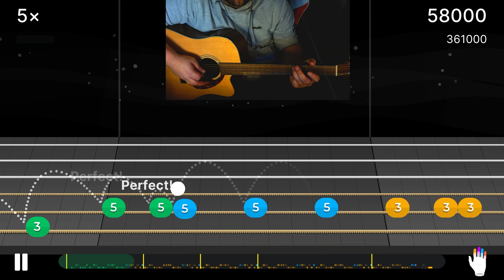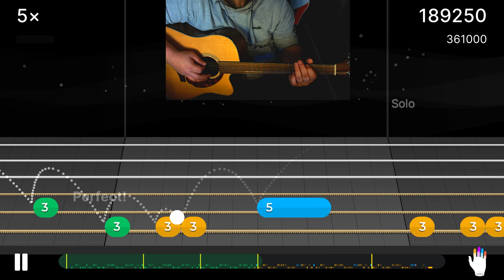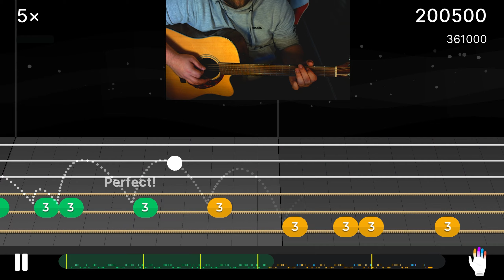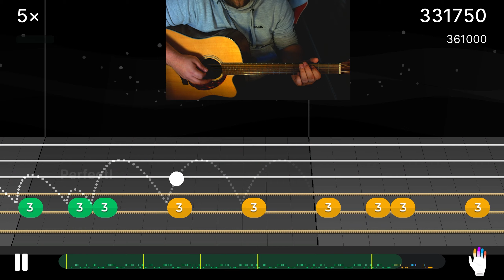Texas Flood - Stevie Ray Vaughan - Yousician Guitar - Level 2 - Basic Riff